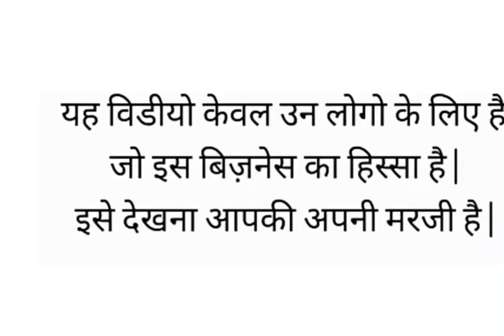Chiefs Wednesday Message 598 in Hindi || Latest Chiefs Wednesday Message Week 44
Important videos on the channel

VP Sathi Senathirajah on the  Voice